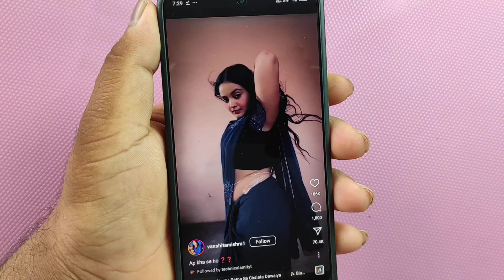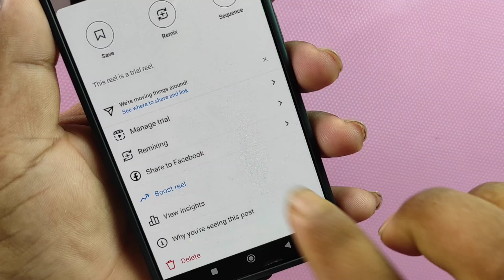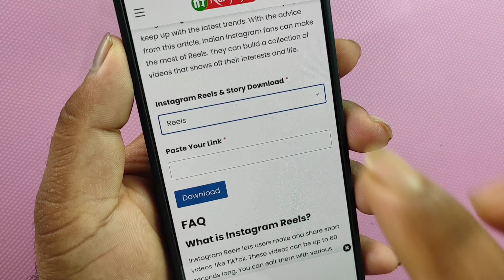instagram reels download kaise kare 2024 में | how to download Instagram reels video 2024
Instagram reels download kaise karen 2024 mein
Instagram ka reels video kaise download Karen
how to download Instagram reels video
Instagram Se reels Kaise download Karen